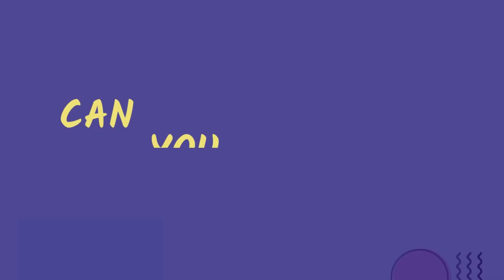Guess the Phone brand from emoji challenge |funny | puzzle| emojichallenge | Ridzzles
Guess the Phone brand from emoji challenge that will test your brain!

There Are 15 PUZZLES to guess in this video.
Have fun 😉😎